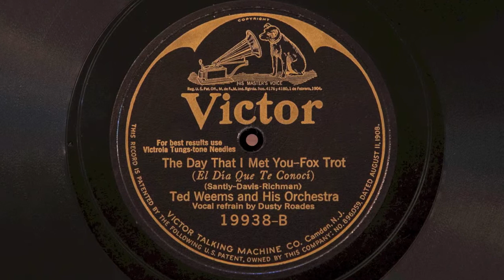The Day That I Met You • Ted Weems and His Orchestra (Victor Credenza)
Ted Weems and His Orchestra (with vocal refrain by Dusty Roades) play "The Day That I Met You" on Victor "electric batwing" record 19938-B, played on a 1926 Victor VE8-30X Orthrophonic Victrola with medium tone needle.  Recorded January 7, 1926 in Camden, New Jersey.